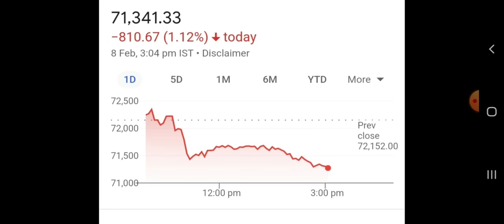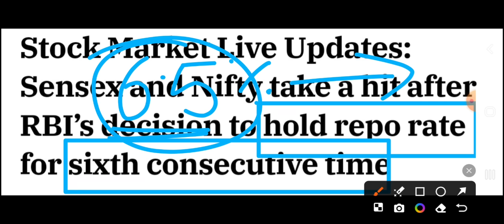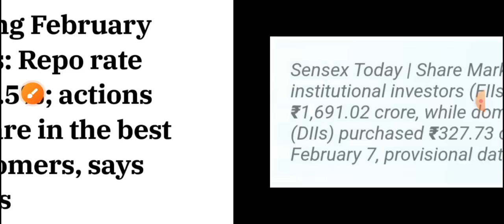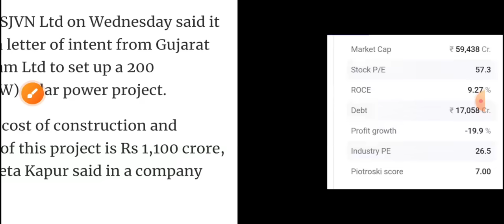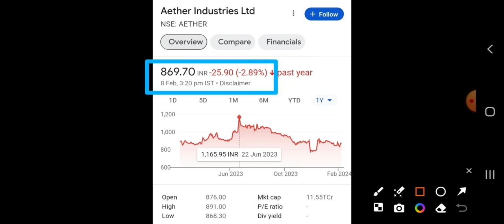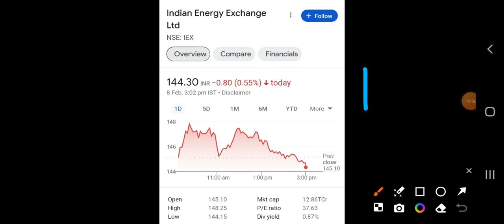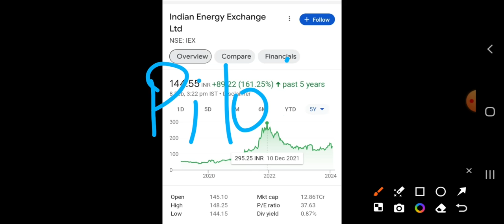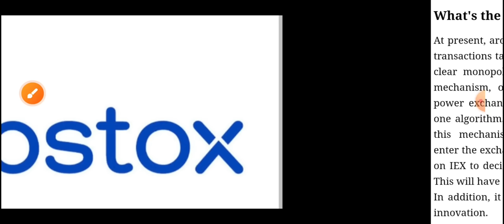PSU STOCKS NHPC बड़ी खबर 👌 SJVN SOLAR PROJECT 👉 RBI UPDATE - IEX अब सरकार करेगी फैसला ! PAYTM क्या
PSU STOCKS
SOLAR STOCKS

सरकार अब साथ IREDA (NHPC) SUZLON (Urja Global) ENERGY सबकी निकल पड़ी STOCKS TO BUY PSU AND GREEN

PSU की निकल पड़ी ✅ MODI 3.0 अब SHARE को कोई रोक नहीं सकता ELECTION 2024 से पहले BUY THESE STOCKS

EV STOCKS जो ₹81 TARGET ₹800 भी ! HYDROGEN CELL 🤔 INDIA में पहली बार 1:2 BONUS भी मिलेगा Long Term

SJVN & NHPC जैसे share ₹30 में ✔️ Stocks सस्ते 👉 Green Energy सरकार का साथ । अमीर बना देंगे Stocks

कौन सा PSU SHARE GREEN ENERGY 👉 NHPC अब क्या ? Suzlon & IREDA Target । ₹8 का Penny Share Long Term

IRFC और RVNL का बाप 🤔 ₹100 है क्या ? Railway & Defence Stocks 👍 अब खरीद लूँ क्या ? Multibagger

₹1 Penny Share मौका 👉 99% गिरने के बाद तूफान बना Penny Stocks ✅ 3 Multibagger Share सस्ते मिल रहे

Paytm अब SHARE का क्या होगा ? Banned 🤔 CASE STUDY! सब कुछ ले डूबा - PAYTM SHARE PRICE TARGET

Zen TECH का छोटा भाई ₹90 से सस्ता ! ✅ Drone and EV दोनो business कभी किसी ने बताया नहीं -2 Stocks